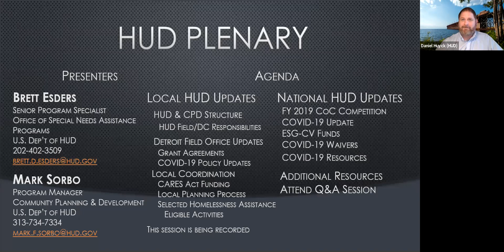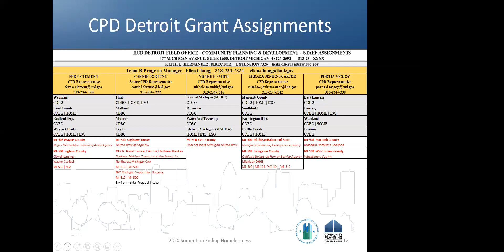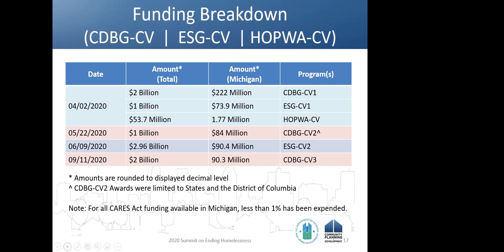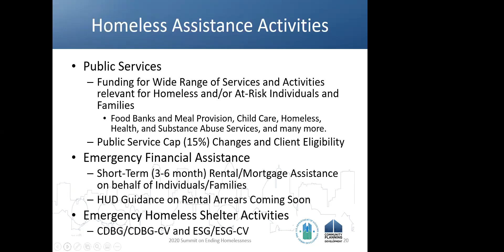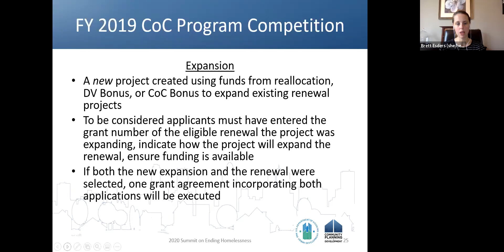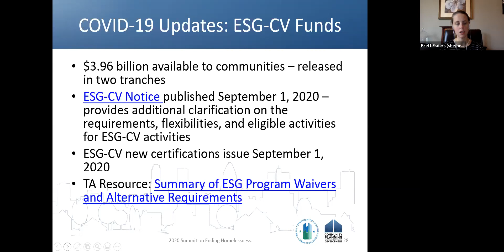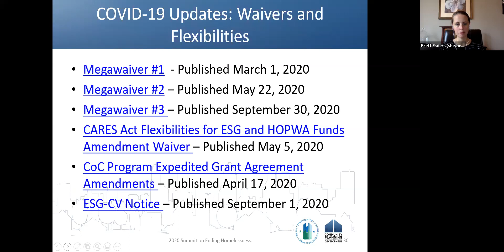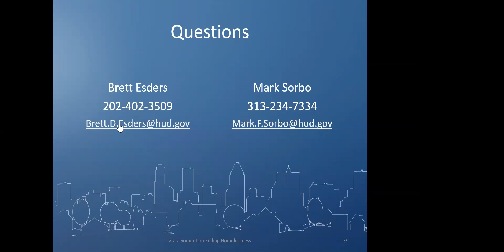Day 1 PM Plenary - HUD Update on Homeless Assistance Programs and CARES Act Impacts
Brett Esders from the HUD Office of Special Needs Assistance Programs (SNAPS) will provide an update on national policy related to homeless assistance programs and activities, including the Emergency Solutions Grants (ESG) and Continuum of Care (CoC) programs. Mark Sorbo from the HUD Detroit Field Office will provide localized updates for homeless service providers in Michigan, and the impacts of COVID-19 and CARES Act funding on homeless programs and services. There will be a breakout session following the plenary to address Q&A.